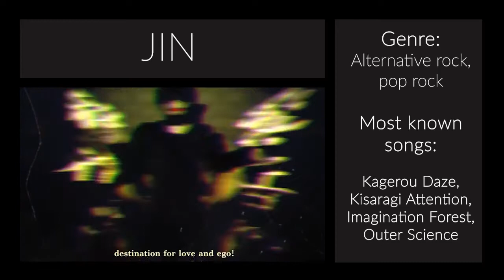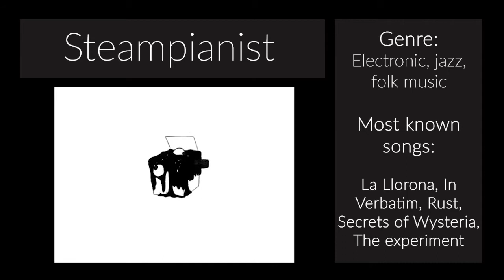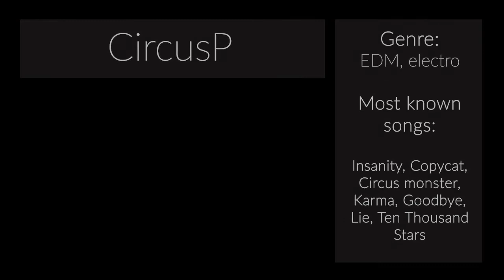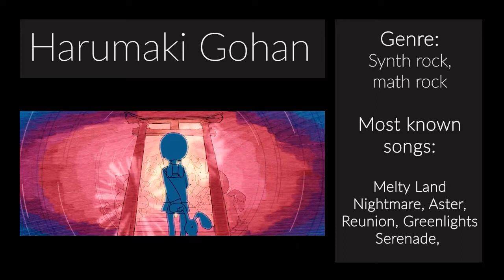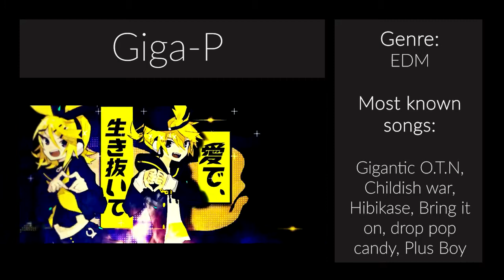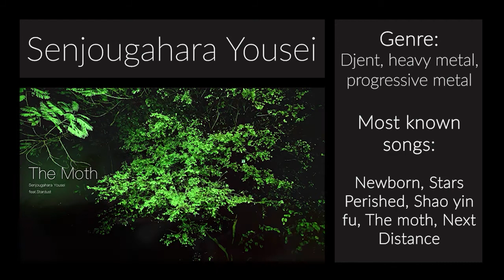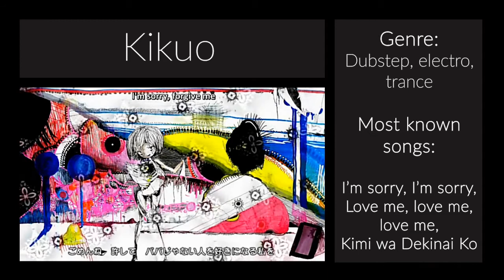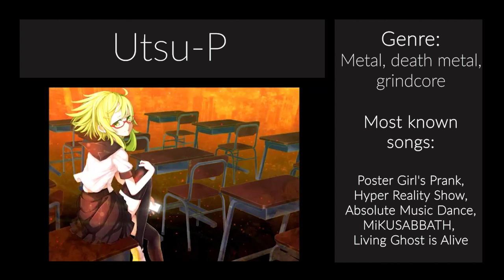Top 50 VOCALOID/UTAU producers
(For song titles, turn on subtitles)
Found this project I worked on a few months back and decided to finish it. I'm pretty sure a lot of the information is wrong, but whatever ¯\_(ツ)_/¯